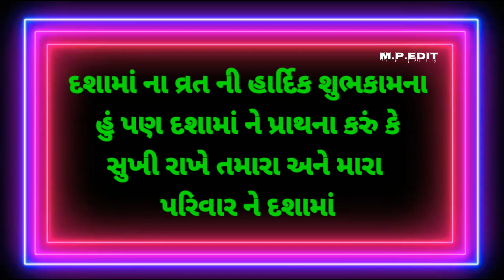Rajesh Maliwad New Dashama Status 2021 || Dashama Na Vart nu Status || M P Edit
Jay Dasama Special Status Dasama song status || Jay Momai maa|| Gujrati Status

Dasama special status 2021

New Gujarati status dasama 2021

dasama na vart nu status

New Gujarati status dasama
Dasama special status gujrati
dasama nu status
dasama ni maya
dasama vart status
divaso coming soon
divasa nu status
happy divaso status
jay dasama status
jay dasama status 2021
jay momai ma status
Jay Momai maa Status
New dasama Gujrati status
New Dasama special status
dasama vart
jay dasama
dasama Timli Status
New Timli Status dasama
New Timli Status dasama 2021
Timli Status dasama
New Timli Status
New Timli Status 2021
New Gujarati status 2021
New Gujarati Wotsepp Status
gujrati status
New dasama song status
dasama song status
Momai maa Status gujrati
દશામા નુ સ્ટેટ્સ
ન્યૂ ગુજરાતી સ્ટેટ્સ દશામા
દશામા સ્ટેટ્સ 2021
દશામા ના વ્રત

[ THANKS FOR WOCHIG MY VIDEO ]